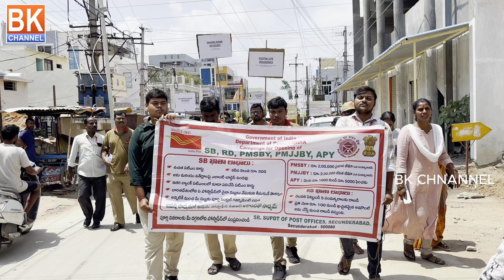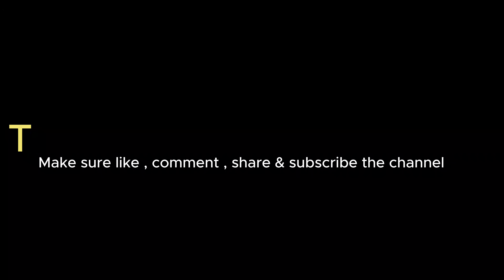POSTAL SAVINGS SCHEMES || Governments of India || Department of Posts